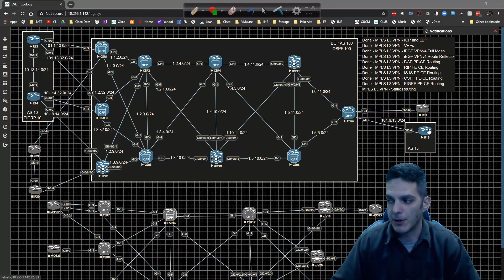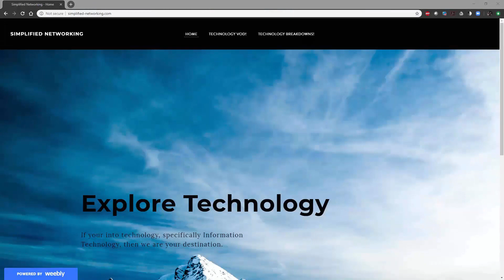Service Provider - MPLS L3 VPN 011 - Static Routing PE-CE Routing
MPLS Layer 3 VPN Service Provider Static Routing PE-CE configuration and verification